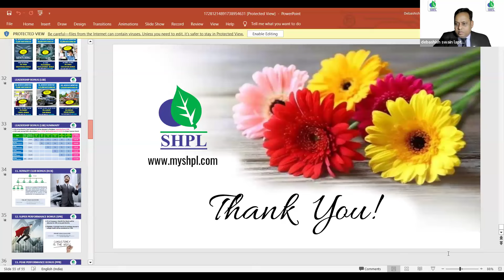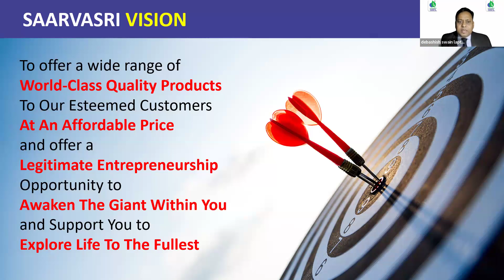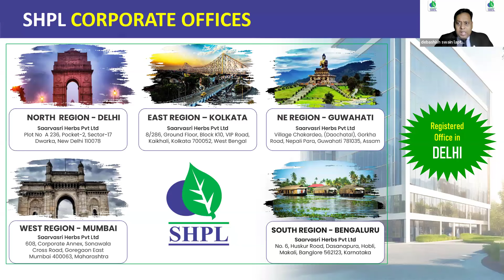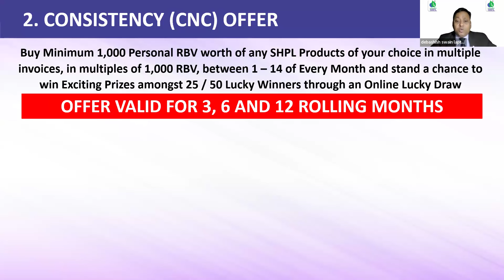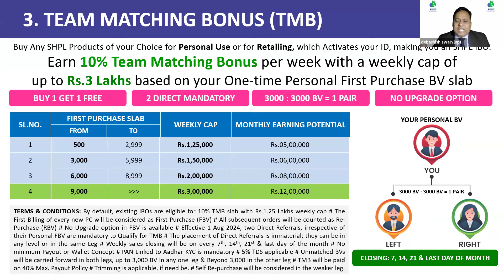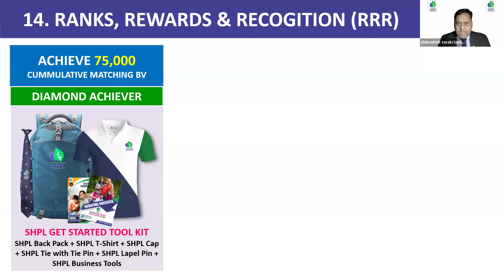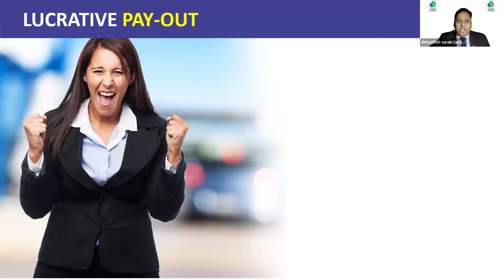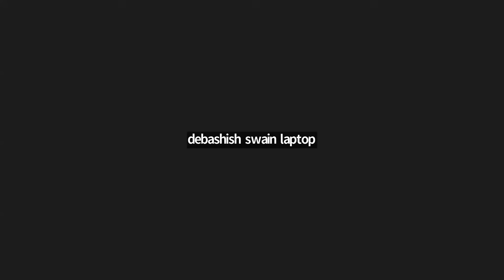Introduction to Saarvasri Opportunity (ISO) by Debashish Swain, UCA